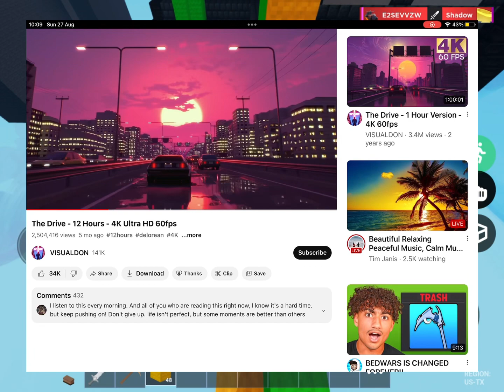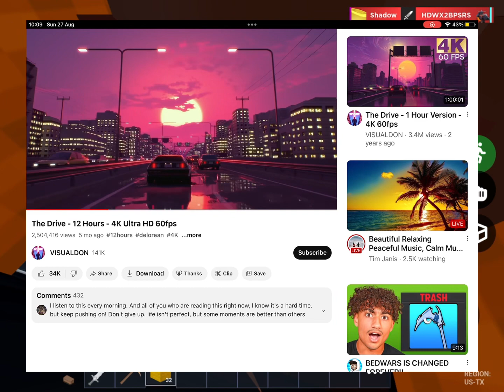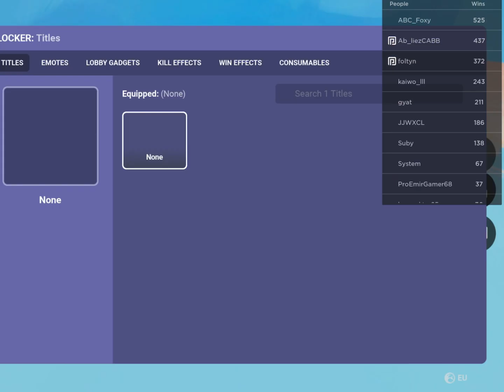So Roblox Bedwars Added contracts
Roblox Bedwars
Barbarian
Fun